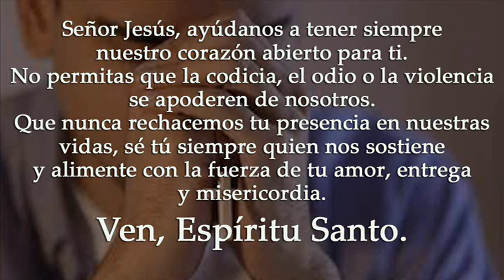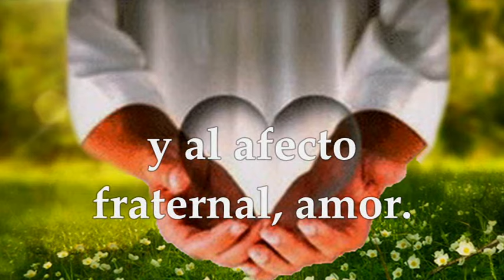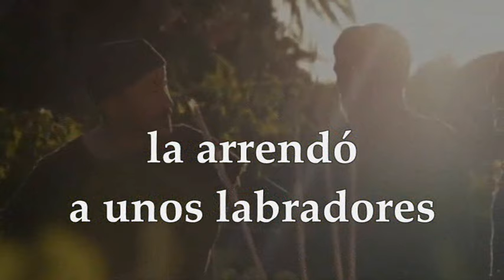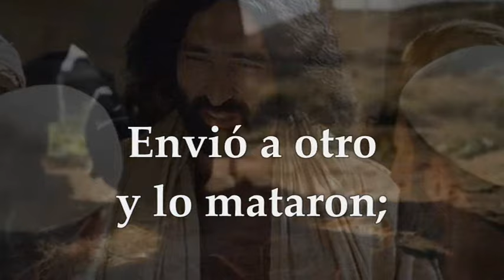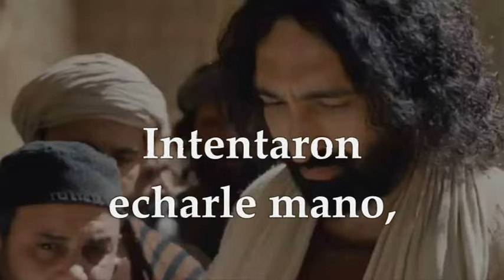EVANGELIO LUNES 3 DE JUNIO DE 2024 | MARCOS 12, 1-12 | LUNES 9°SEMANA TIEMPO ORDINARIO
EVANGELIO Y LECTURAS EUCARISTÍA SANTA MISA LUNES 3 DE JUNIO DE 2024 LUNES NOVENA SEMANA TIEMPO ORDINARIO CICLO B. Primera Lectura: De la carta del apóstol San Pedro 1,1-7 Salmo 90, 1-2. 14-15ab.15C-16 R/. Dios mío confío en ti. Del santo Evangelio según San Marcos 12,1-12.